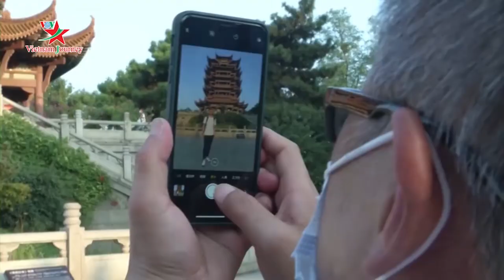Du lịch Vũ Hán thu hút khách trở lại sau thời gian dài phong tỏa vì covid-19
Xem lạiDu lịch Vũ Hán thu hút khách trở lại sau một thời gian dài siết chặt phong tỏa chống dịch covid-19
Du khách nội địa bắt đầu trở lại những điểm du lịch hấp dẫn ở thành phố Vũ Hán, Trung Quốc sau một thời gian dài siết chặt phong tỏa chống dịch Covid-19. Các chương trình tham quan miễn phí được triển khai từ đầu tháng Tám, là một phần trong nỗ lực phục hồi ngành du lịch địa phương.
Anh Mei Jie - Du khách Trung Quốc
Tôi thấy trên mạng thông tin rằng chính phủ Hồ Bắc đã khởi xướng một chính sách miễn phí tất cả những điểm du lịch hạng A ở Hồ Bắc, nên tôi trở lại Vũ Hán để tham gia một tour tham quan. Đây là cơ hội để những du khách từ các thành phố khác biết về Vũ Hán, thành phố đã vượt qua đại dịch Covid-19 như thế nào.
Chị Tang Yuqing - Du khách Trung Quốc
Năm ngoái tôi cũng tới đây nhưng chỉ chơi có 2 ngày. Bây giờ, các điểm du lịch ở Vũ Hán đang được miễn phí nên tôi nghĩ giờ là thời gian thích hợp để du lịch thành phố.Và Vũ Hán bây giờ cũng khá an toàn rồi.
Chị Chen Yanni - Người dân thành phố Vũ Hán, Trung Quốc
Tôi đã đặt vé tới công viên giải trí Thung lũng Hạnh phúc nên tôi tới đây để thưởng thức một số món ăn và đi dạo. Hiện giờ tất cả các điểm du lịch ở Hồ Bắc đều miễn phí. Nói chung là mọi thứ rất ổn. Tôi không thường xuyên ra ngoài nhưng tôi cảmthấy có nhiều người ra ngoài tham quan.Tại chợ đêm trên đường Dacheng được mở cửa hoạt động lại từ ngày 1/8, nhữngngười bán hàng rong yêu cầu chính phủ thu hút thêm nhiều du khách tới đây.
Anh Liu Shaochang - Người bán hàng tại chợ đêm ở Vũ Hán
Chúng tôi cần sự trợ giúp của chính phủ. Nếu ngành du lịch phát triển tốt, chúng tôi sẽ có thêm nhiều du khách từ những thành phố khác tới đây. Càng nhiều người tới chợ đêm thì chúng tôi càng bán được hàng. Chúng tôi cần có thêm nhiều khách du lịch từ các thành phố khác tới đây mua hàng.Thành phố Vũ Hán, tâm điểm và được coi là nguồn gốc của đại dịch Covid-19 đã bị đóng cửa trong hơn 2 tháng, bắt đầu từ cuối tháng 1. Thành phố đã dỡ bỏ lệnh phong tỏa, dần mở cửa trở lại hoạt động bình thường từ tháng 4 ./.
XemTV.org là website của Truyền hình VOV. Quý khán giả có thể xem lại các chương trình đã phát sóng tại đây. Liên tục cập nhật tin tức đời sống trong ngày; phân tích, bình luận chuyên sâu; cung cấp thông tin nhanh nhất về tất cả các loại hình văn hóa, du lịch của Việt Nam và trên thế giới; những sắc màu văn hóa, giá trị nghệ thuật; khám phá những địa danh nổi tiếng; cùng những món ăn hấp dẫn của Việt Nam và trên thế giới.